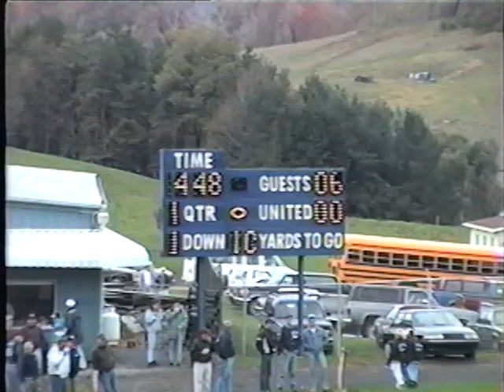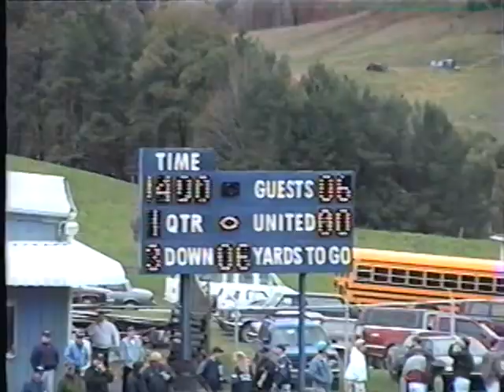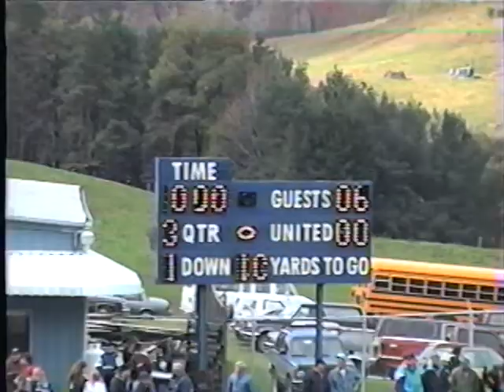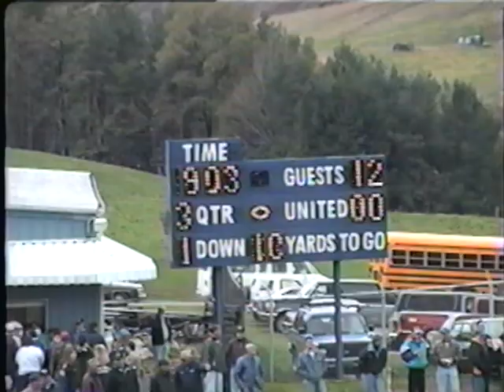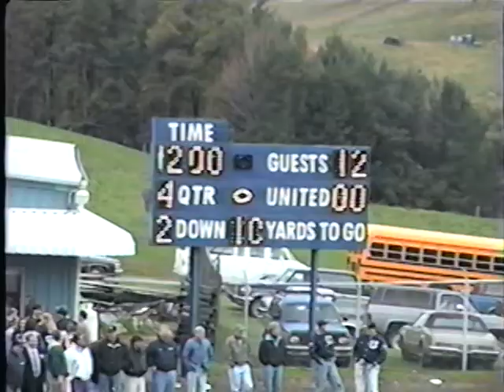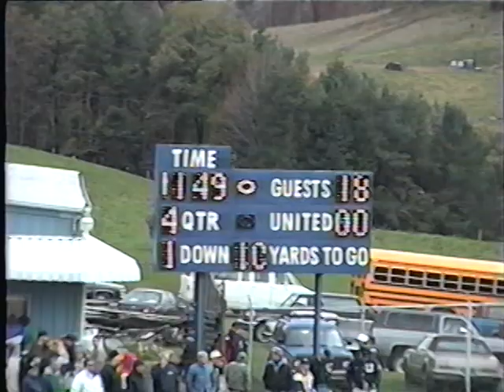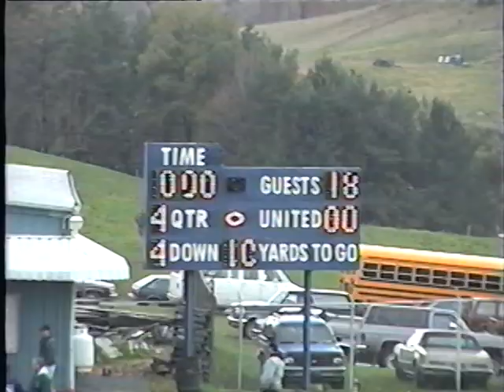1995 Homer Center at United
10/21/1995 - Homer Center at United
Homer Center won 18-0